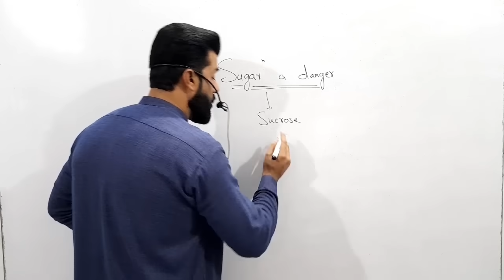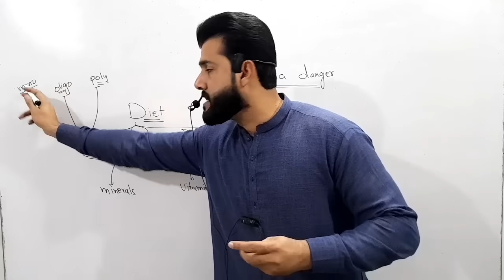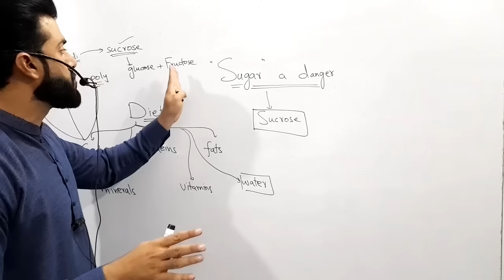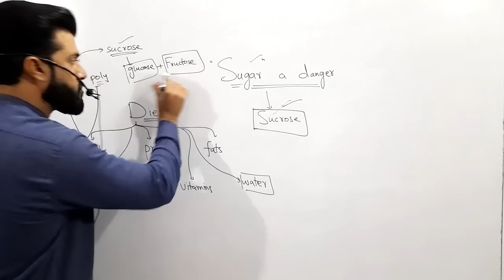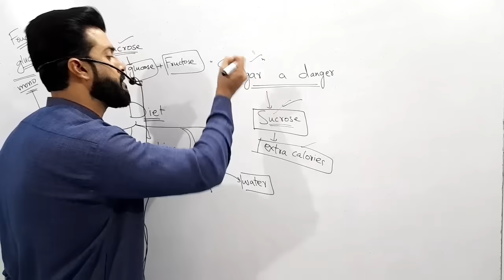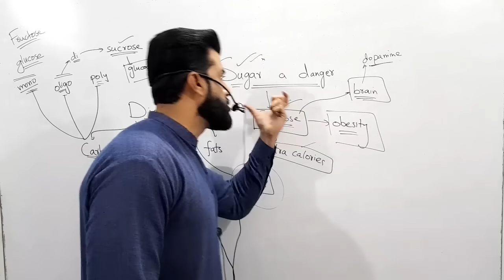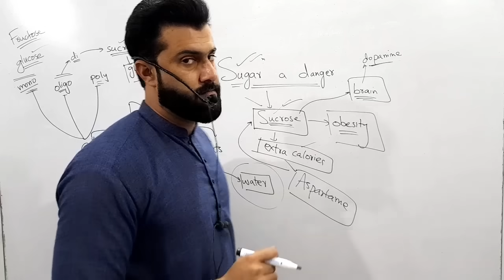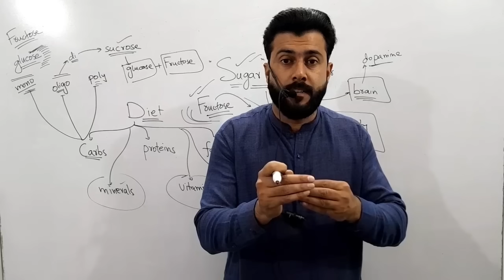Why Sugar is bad for your Health - Tariq Pathan